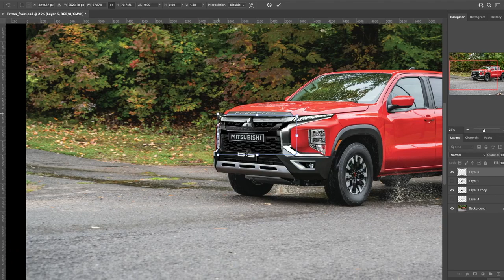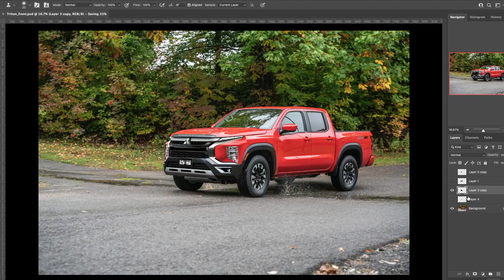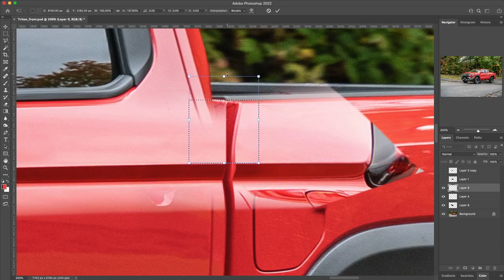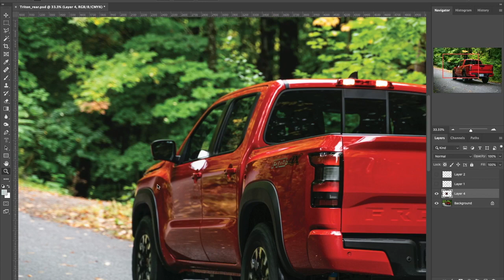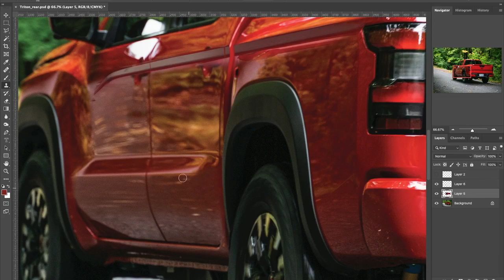Mitsubishi Triton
Mitsubishi's next Triton will be a rebadged or re-engineered version of Nissan Navara. But what if the new Triton is based on Nissan Frontier? Here's what I think it might look.